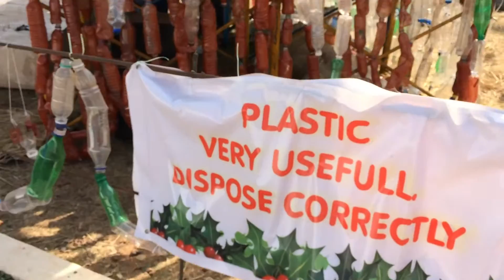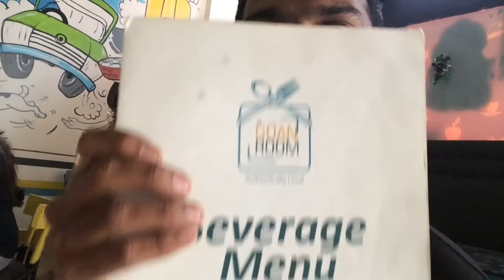Day 5 | North Goa